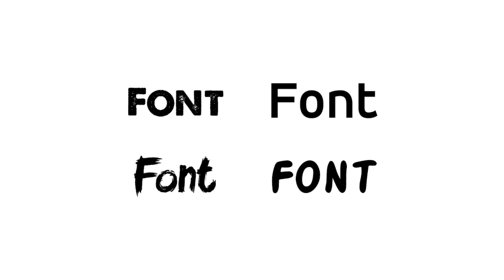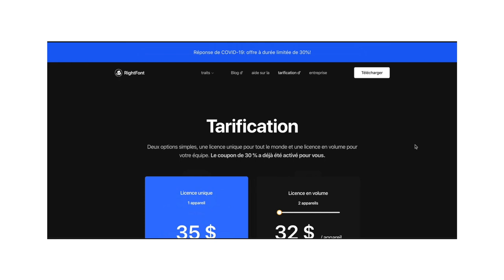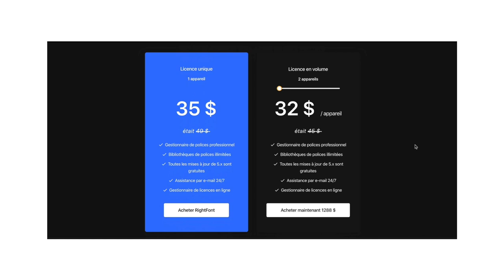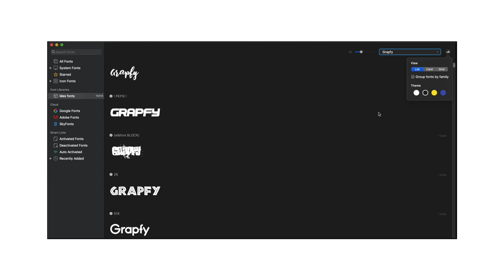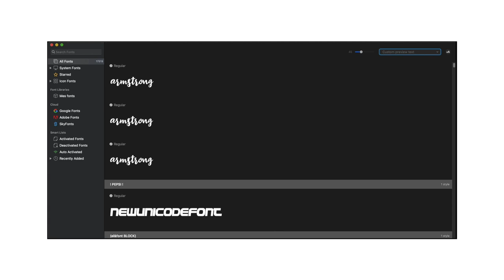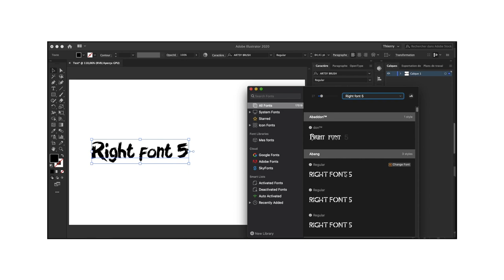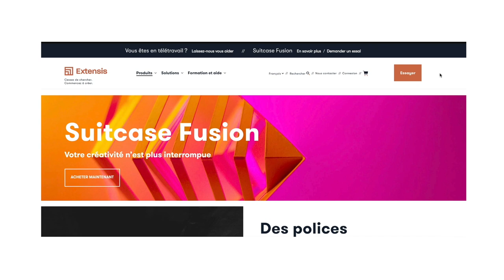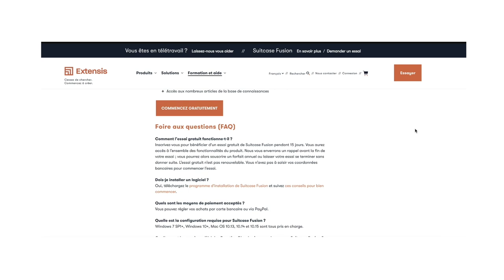LES MEILLEURS GESTIONNAIRES DE POLICE DE CARACTÈRE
Vous cherchez un très bon gestionnaire de police pour vos travaux ?
Vous ne savez pas où chercher ni quel est le meilleur ?
Vous avez marre d'installer par lot ou individuellement d'installer vos polices et ça ne s'active pas parfois ?
Vous avez marre de le faire manuellement à chaque fois ?

Dans cette vidéo, je vais vous dévoiler 2 gestionnaires par excellence et que j'ai expérimenté leur efficacité. Vous n'aurez pas besoin de vous prendre la tête à chercher partout sur le net. 🙂

N'hésitez pas à likez et partager la vidéo au max ! J'aimerai aider des nombreuses personnes. 🙏🏽